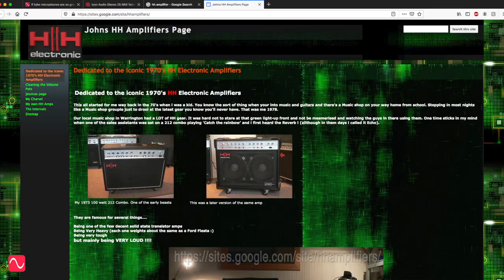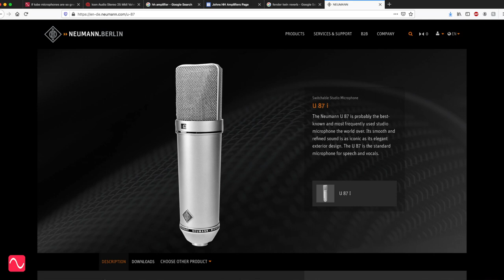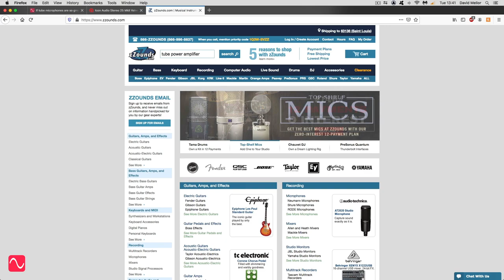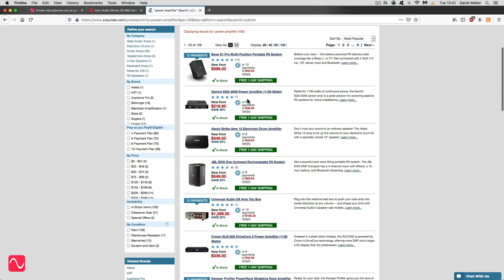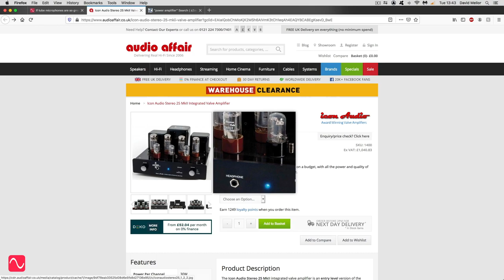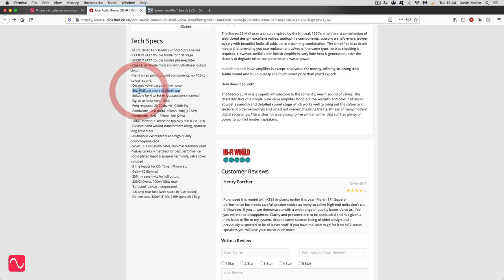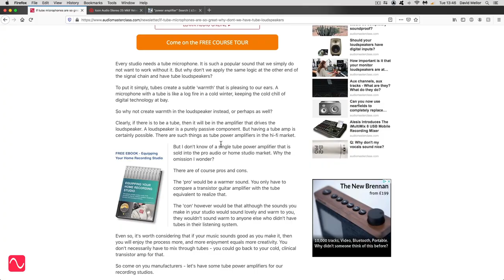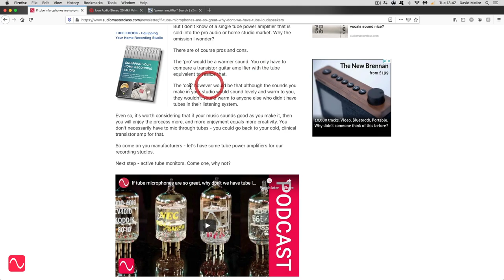REACTION: If tube microphones are so great, why don't we have tube loudspeakers?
We all love tube microphones. But what about the other end of the signal chain? Is there such as thing as a tube loudspeaker? And if tube loudspeakers exist, why don't we use them? Check out the Audio Masterclass Music Production and Sound Engineering Course

This video reacts to a popular article published in the Audio Masterclass Blog